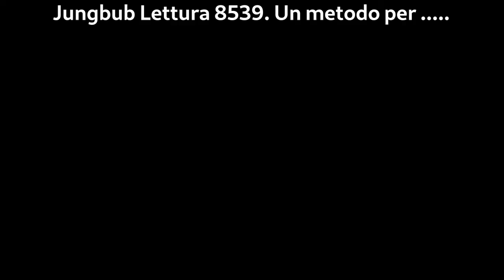Lettura 8539. Un metodo per relazionarsi con gli altri privo di malintesi (it)